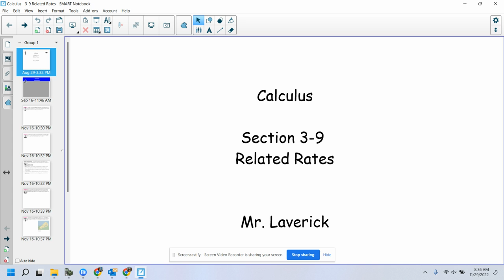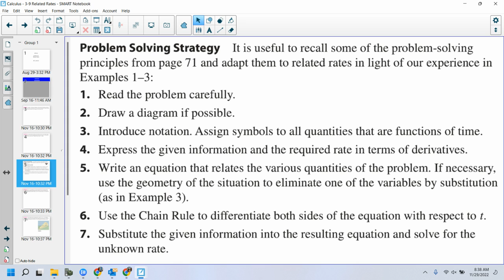Calculus: Section 3-9 Day 2: 11-29-22